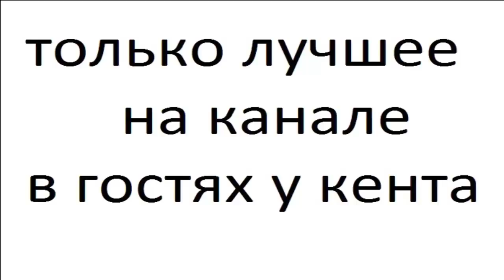ПУМА часть 4